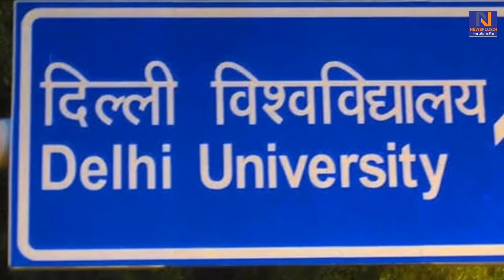दिन - भर की कुछ खास बड़ी खबरें